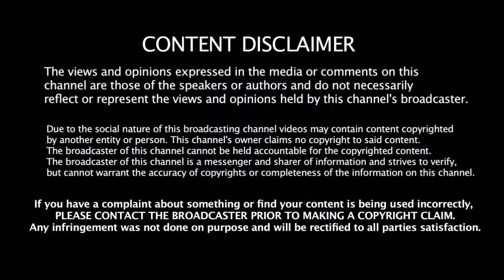வங்கதேசத்து பாம்புகளை அடக்கிய தங்க தமிழன் தினேஷ் கார்த்திக் - One Man Army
வங்கதேசத்து பாம்புகளை அடக்கிய தங்க தமிழன் தினேஷ் கார்த்திக் - One Man Army | Dinesh Karthik